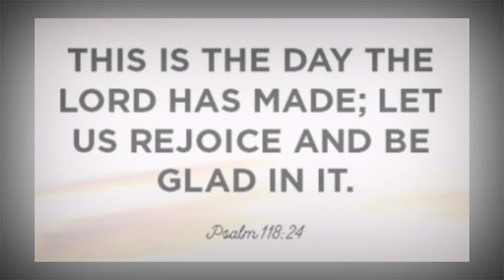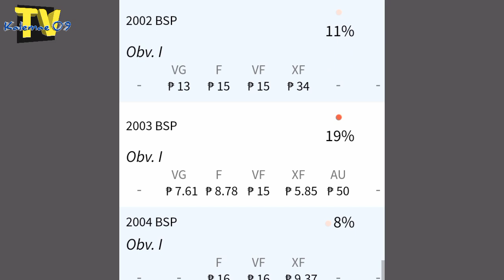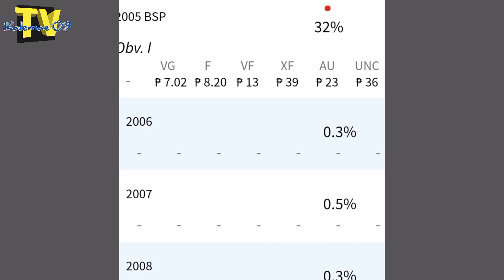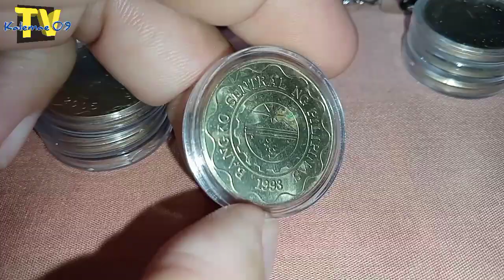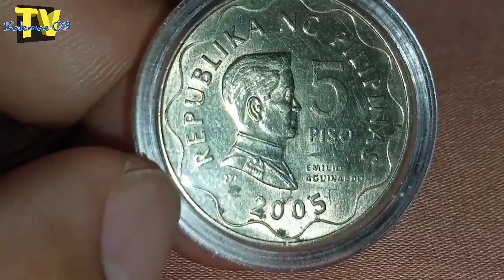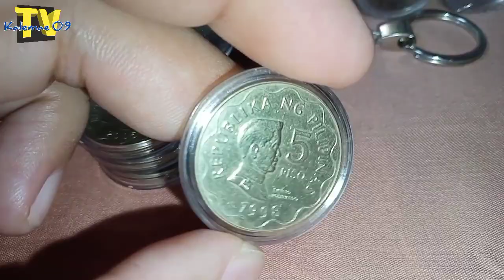Wag baliwalaen 5 piso year 2005 | KAALAMAN